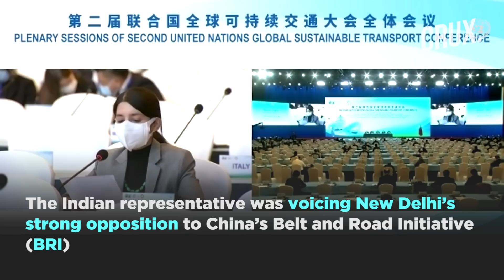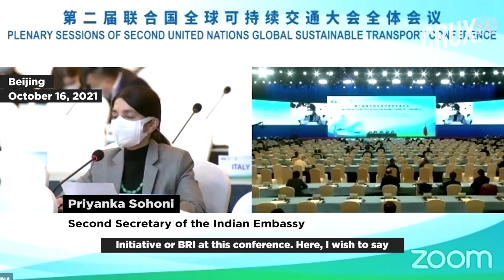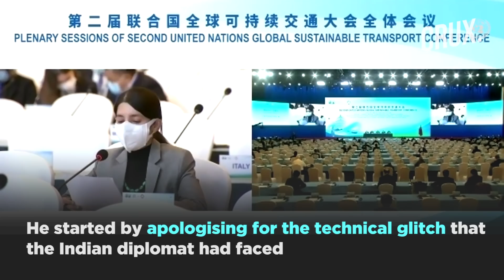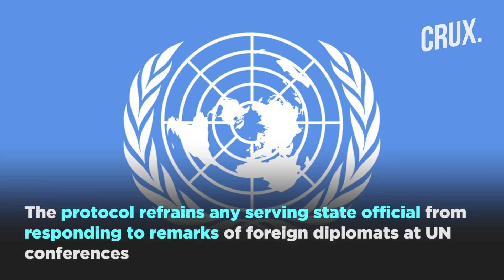Indian Diplomat’s Mic Goes Silent As She Criticised BRI Initiative: Technical Glitch Or Deliberate?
This Indian diplomat’s microphone went silent at the UN Sustainable Transport Conference in Beijing. The Indian representative was voicing New Delhi’s strong opposition to China’s Belt and Road Initiative. She was speaking at the UN meet hosted by China from October 14 to 16. To make matters worse, even before the Indian diplomat’s mic was fixed, the video of the next speaker began to play.